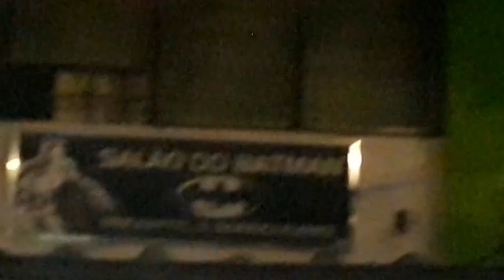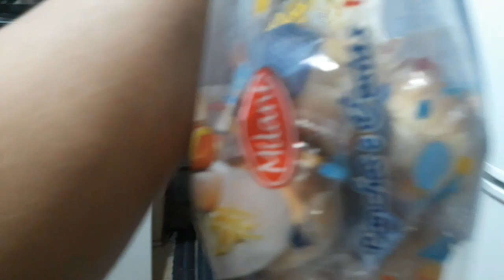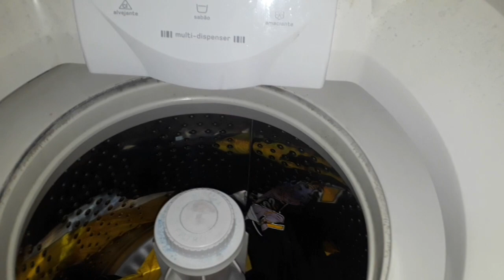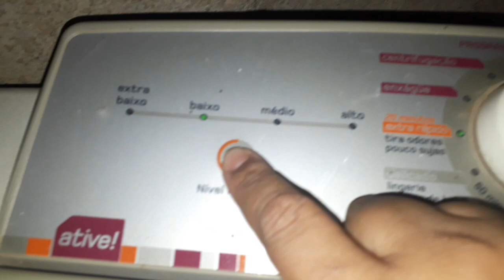Vlog! Um dia depois da festinha do Arthuzinho